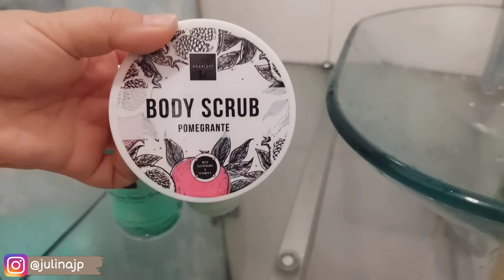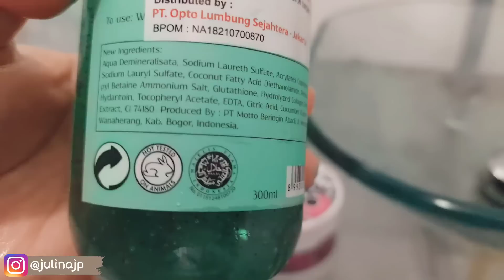MASAK CEPAT BUAT BEKAL LIBURAN, BUKA PAKET, GESER2 & BEBERES AREA TANGGA & KAMAR MANDI